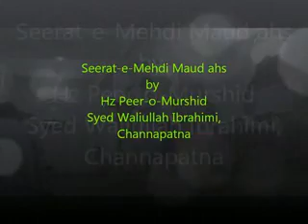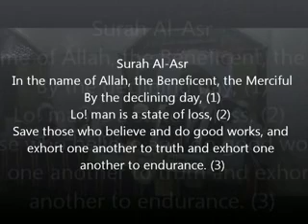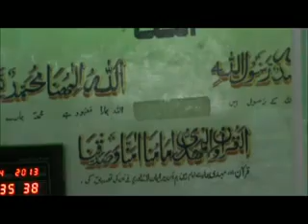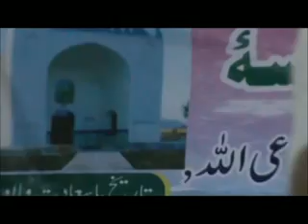Seerat-e-Mehdi ahs by Hz Mashyaq Waliullah Saheb Ibrahimi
Delivered on 29 Mar 2013 at Farha Masjid, Nayandhalli, Bangalore on the eve of Jalsa-e-Seerat-e-Mehdi ahs

Recorded by
Inayath Ulla Khan, Mehdavia Times